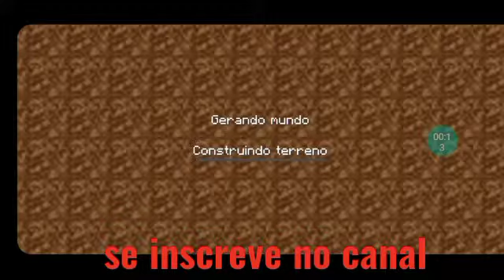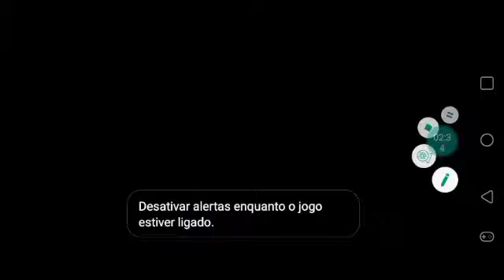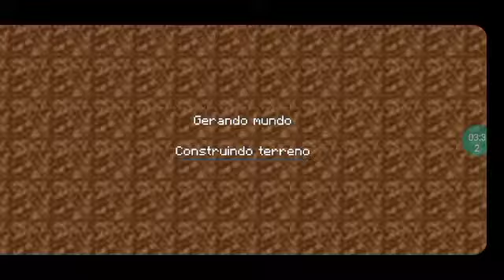lutei com 30 Creepers e com 5 aranhas e o resultado vai te impressionar😱